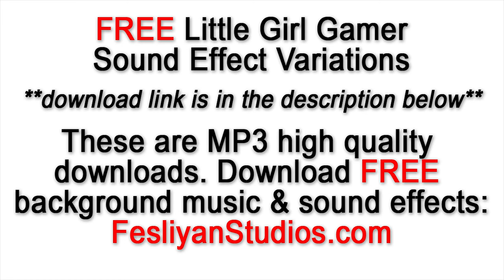5 Year Old Girl Gaming Sound Effect Free Download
Various gaming ways and intensity or versions are available. These free gaming sounds are available in high quality MP3.

These free gaming sound effects can be used for video editing, adobe premiere, foley, youtube videos, plays, video games and more!

Check out our FREE background music and sound effects from our website and download your FREE gaming sound effect.